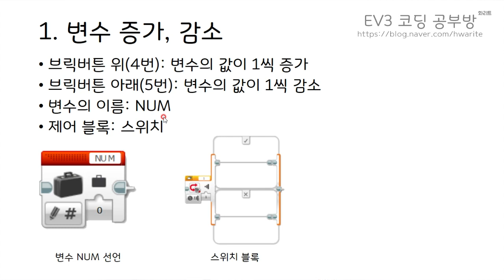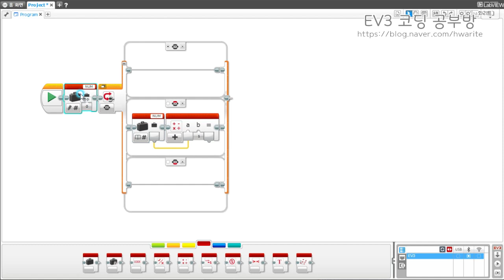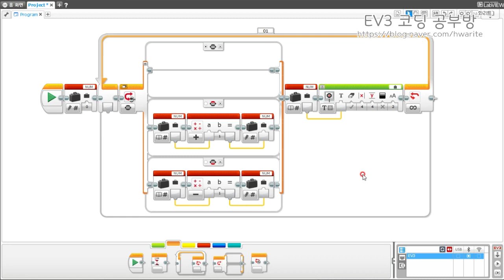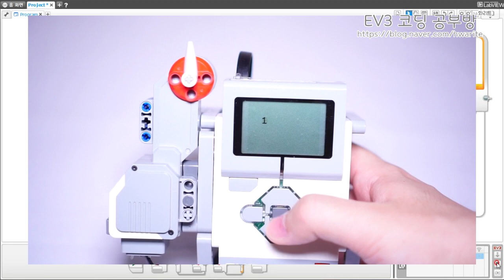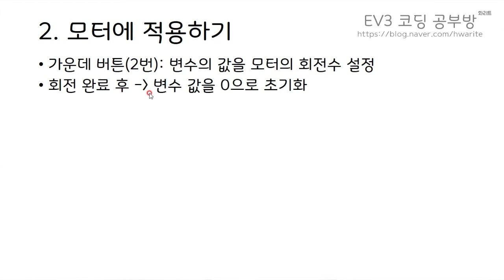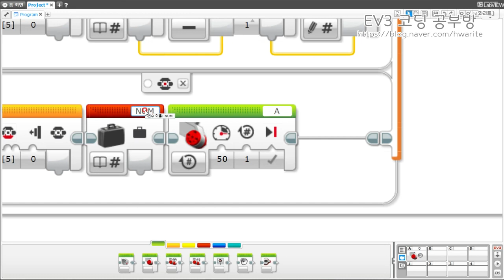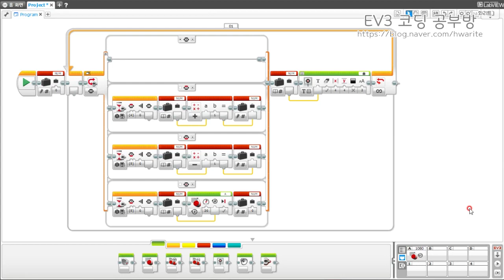[EV3 코딩] - LME 변수로 모터 제어하기 - 화리트(Hwarite)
이번 영상은 LME 프로그램을 활용하여 변수의 값으로 모터를 제어하는 방법에 대한 설명 영상입니다. 변수의 값이 증가, 감소하여 해당하는 값이 모터의 회전을 판단하게 됩니다.

00:08 변수 증가 감소 설정(브릭버튼)
00:32 프로그램 작성
02:37 로봇 작동 예시1
02:50 프로그램 수정
03:42 로봇 작동 예시2
04:05 변수로 이용 설명
04:25 프로그램 추가
06:01 로봇 동작 예시3